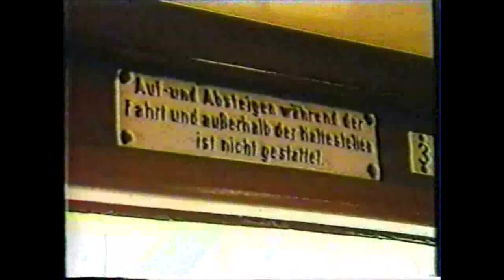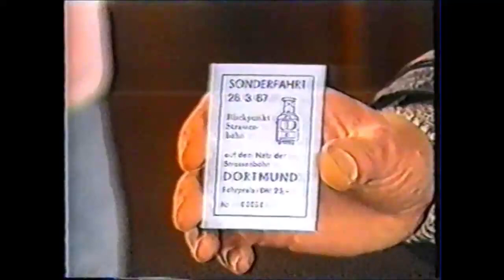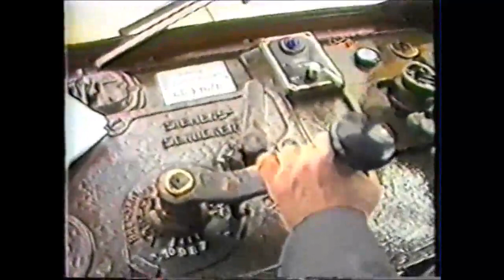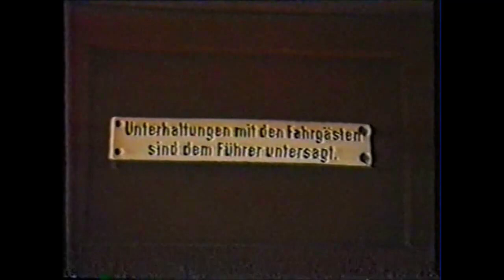Dortmunder Straßenbahn: Nostalgie auf Schienen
Ein kleiner Bericht über eine Sonderfahrt mit der Straßenbahn in Dortmund aus dem Jahre 1987.